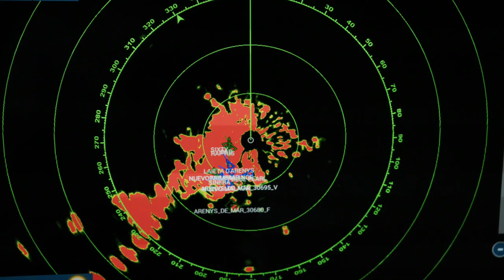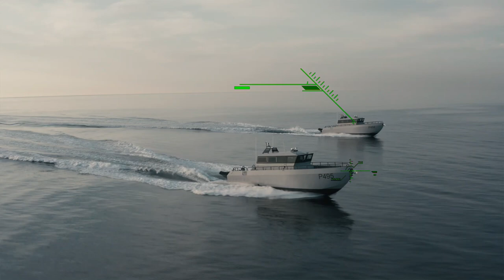Armored coastal patrol boat | ARESA 1800 FIGTHER II - Shipyard | Military vessels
Armored coastal patrol boat | ARESA SHIPYARD since 1961
High Speed Interceptor Craft
Construcción naval de embarcaciones profesionales hasta 60 metros de eslora
Naval construction of professional boats up to 60 meters in length
Principal particulars
Length overall 18.00 m
Beam overall 4.30 m
Draught 0.80 m
Generators 1 x 34 KVA
Deadweight
Crew 5
Shock mitigation seats 16
Cabins for 5 p
Fuel 4.000 l
Fresh water 1000 l
Black/grey water 120 l
Hydraulic oil 100 l
Performance
Speed 40-60 kn
Propulsion
Main engines 2500 HP
Propulsion PROPELLERS / WATERJETS
Construction material
Material ALUMINUM / GRP
Equipment
Anti explosion Fuel tank
Armored Cabin : NIJ  Level III+
Missions & Services
Interceptor Missions
Coastal Patrol Missions
Anti-Piracy Missions
Counter –Terrorism Missions
Anti Smuggling Missions
Special Forces Support Missions
Private security Missions
Defence and surveillance vessels

ARESA SHIPYARD is a world leading ship builder specialized in  military and defence  vessels .Having more  than 50 years of experience in this sector. We build a wide range of vessels, ranging from 60-meter-long OPV , IPV PATROLS , defence patrol boats to RHIB military boats, as well as coastal surveillance patrol boats and military interceptor  vessels that provide support to different navies worldwide , applying cutting-edge military marine engineering technology in all our models.

Ocean patrol ship ops
Offshore patrol vessel opv
Military landing craft
Inshore patrol vessel ipv
Landing craft
High speed coastal patrol boat
Coastal patrol boat
Military armored interceptor
Military open interceptor
Cabin military craft rfb
Military open outboard rfb
Inboard military craft rfb
Auxiliary  craft
Commandos rhib
Military auxiliary rfb
Special intervention craft rfb

Passenger vessels
We specialize in building passenger and mixed cargo Ro-Ro vessels. Moreover, we also build other single-hull boats, catamarans and trimarans for passengers with different types of propulsion, and up to 50 meters long. We take care of the entire design and building process at our own facilities, where, besides designing building standard models, we also engage in personalized projects for each customer. Studying the route and maritime conditions is indispensable for defining the best vessel model for each project.

Grup Aresa Internacional specializes in the building of vessels for the offshore industry, as well as support vessels to PSV oil rigs, offshore crew transfer vessels (CTV), cargo vessels and offshore services for any application in the market. Our boats are built to the highest quality standards in accordance with the leading international classifications such as Bureau Veritas, DNV, Lloyd’s Register and RINA.

Service and Offshore Vessels

Fishing vessels
Grup Aresa Internacional builds fishing vessels up to 50 metres long and in all the existing market modalities. We build tuna-clippers, as well as trawlers, Seiners, longliners, shellfish vessels and traditional fishing boats.

Yachts
Grup Aresa Internacional has been building luxury yachts of up to 50 metres long since it was founded in 1961, when yacht building was its core activity. Now, more than 50 years of experience in the sector endorse our group as a builder of the most special type of vessel that can be found on the market.

From 50-metre vessels, mega yachts and private luxury catamarans to small boats.

Professional rhibs
Grup Aresa Internacional builds all kinds of professional RHIB for a broad range of sea activities, rapid-transport boats, fire-fighting boats, VIP transport RHIBs and all types of semi-rigid vessels for the naval sector.

Transport rhib craft
Special transport craft
High speed transport craft
Auxiliary craft rfb
Auxiliary craft
Defense Ships
Defense boats
Defense crafts
Military ships
Military crafts
Military boats
Offhore patrol vessels
Inshore patrol vessels
Coastal patrol vessels
Armored patrol vessels
high speed interceptor crafts
fast attack crafts
Military landing crafts
Military landing ships
police boats

Buques de Defensa
Barcos de Defensa
Embarcaciones de Defensa
Buques Militares
Barcos Militares
Embarcaciones Militares
Buques de Patrulla Offshore
Buques de Patrulla Inshore
Buques de Patrulla Costeros
Buques Blindados de patrulla
Buques Interceptadores de Alta velocidad
Embarcaciones rapidas de ataque
Buques Militares de desembarco
Barcos militares de desembarcos
Embarcaciones de Policia

Defense Ships
Defense boats
Defense crafts
Military ships
Military crafts
Military boats
Offhore patrol vessels
Inshore patrol vessels
Coastal patrol vessels
Armored patrol vessels
fast attack crafts
Military landing crafts
Military landing ships
police boats